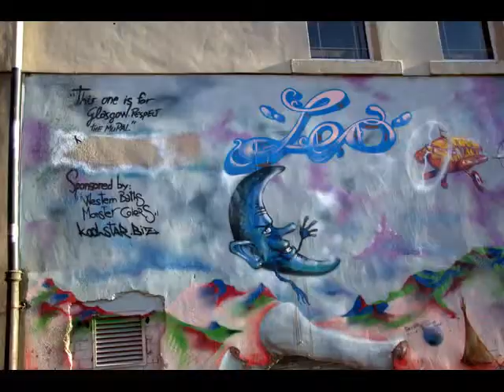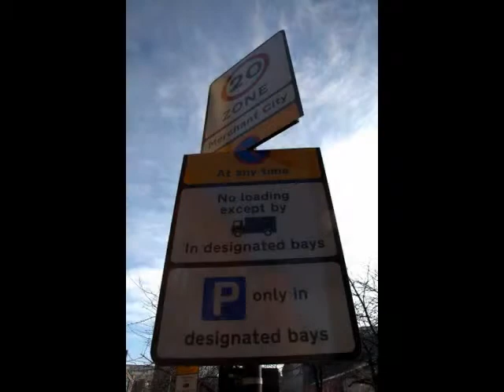Glasgow City Centre flying 1 day photo visit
Stopped off in Glasgow for a few hours and took these pictures